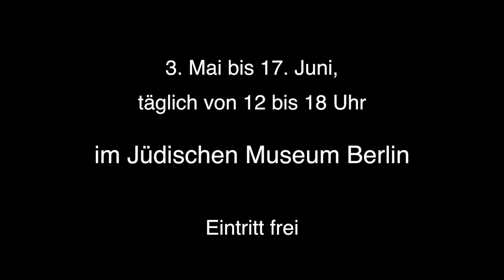Geschichten aus Jerusalem – Trailer zur VR-Serie von Dani Levy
Ab 3. Mai bis 17. Juni 2018 jeweils von 12 bis 18 Uhr im Glashof des Jüdischen Museums Berlin zu sehen: »Geschichten aus Jerusalem: Glaube · Liebe · Hoffnung · Angst« – die erste fiktionale VR-Serie von Dani Levy in 360°/VR